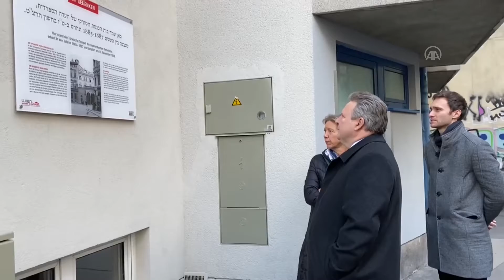Avusturya’da Naziler tarafından yakılan "Türk Mabedi" için anma töreni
Avusturya’nın başkenti Viyana’da Osmanlı Sefarad Yahudileri tarafından 1887'de inşa edilen ve "Türk mabedi" olarak bilinen sinagogun, 9-10 Kasım 1938'de Naziler tarafından yakılarak yıkılması nedeniyle anma programı düzenledi.
Programa, Türkiye’nin Viyana Büyükelçisi Ozan Ceyhun, Başkonsolos Asip Kaya, Viyana Belediye Başkanı Micheal Ludwig, Türk-Yahudi Toplumu Başkan Yardımcısı Deniz Saporta, Avusturya Yahudi Cemaati Başkanı Oskar Deutsch ve Haham Rav Naftali Haleva katıldı.
Belediye Başkanı Ludwig, burada yaptığı konuşmada, Osmanlı Yahudileri tarafından Viyana’nın ikinci bölgesinde inşa edilen sinagogun tarihçesine değindi. 1938’de Naziler tarafından "Kristal Gece" adı verilen, Almanya ve Avusturya'daki Yahudi azınlığına yönelik en kanlı saldırılar sonucunda Avusturya'da 42 sinagogun kullanılamaz hale getirildiğini aktaran Ludwig, 30 Musevinin hayatını kaybettiğini, çok sayıda kişinin yaralandığını söyledi.
Ludwig, bu saldırının Nazi döneminde Avrupa’daki Yahudi toplumuna yönelik katliam, sürgün ve toplama kamplarına giden sürecin başlangıcı olduğunu ifade etti.